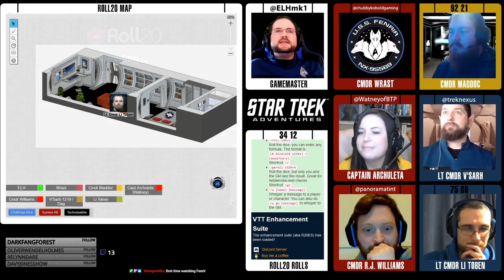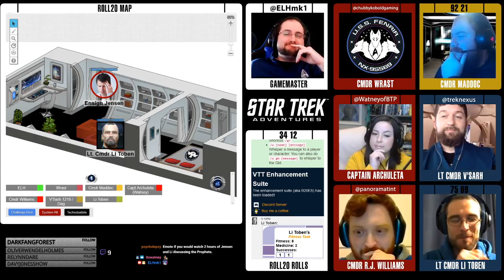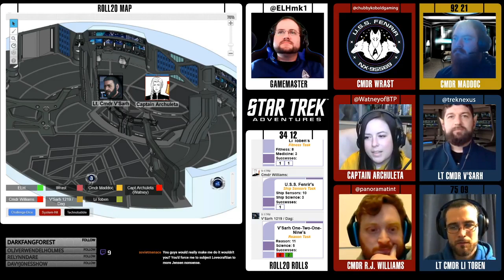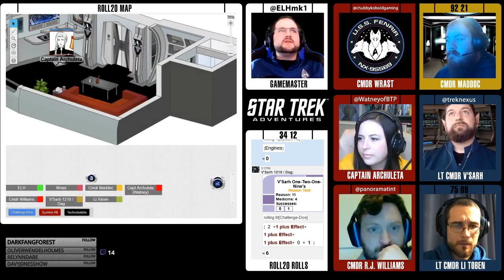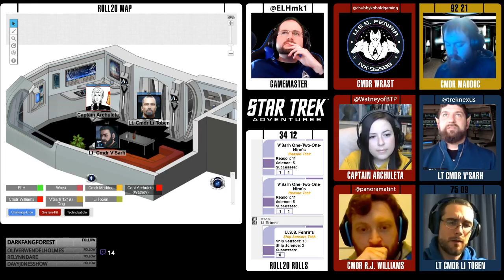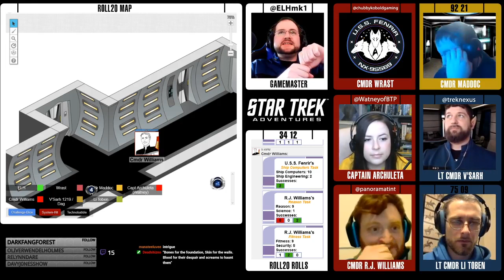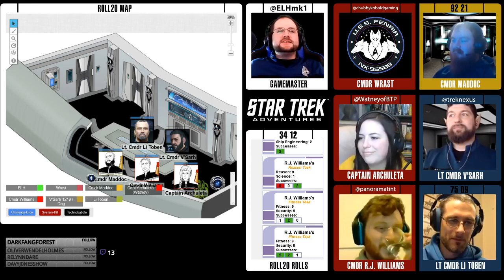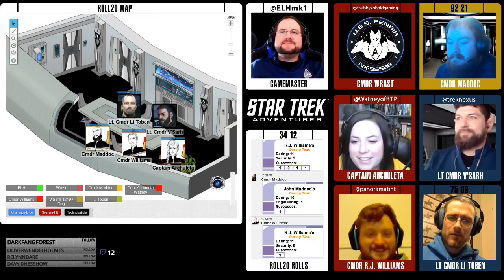Star Trek: Fenrir - S01E11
The crew of the U.S.S. Fenrir encounters an area of space where weird is the norm (Part One)